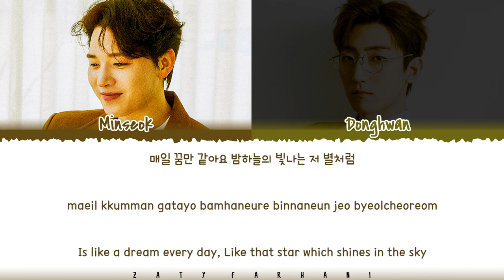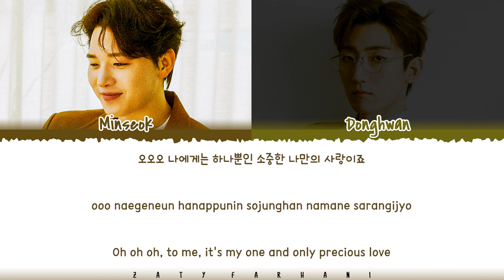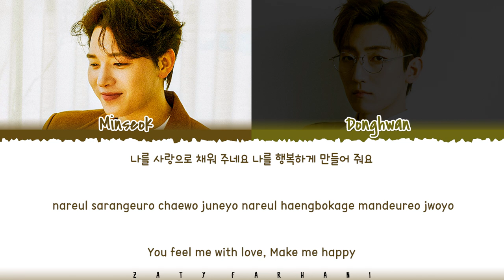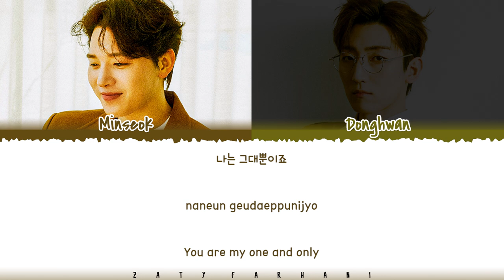MeloMance (멜로망스) - 'Happy Song' [Our Blues OST Part 7] Lyrics [Color Coded_Han_Rom_Eng]